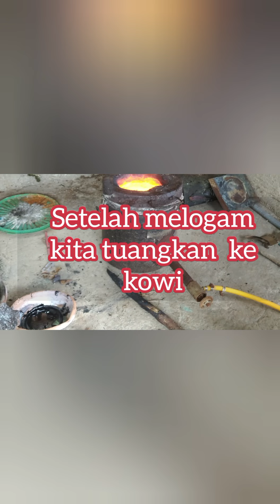pelogaman dengan furnace||800 gram EMAS muda||dari debu karbon